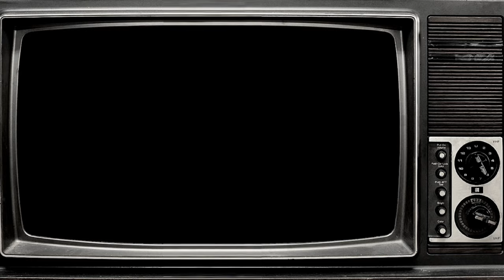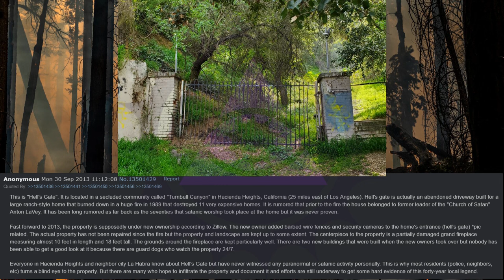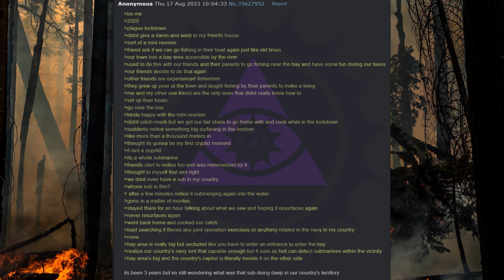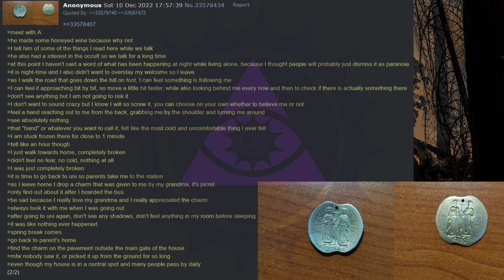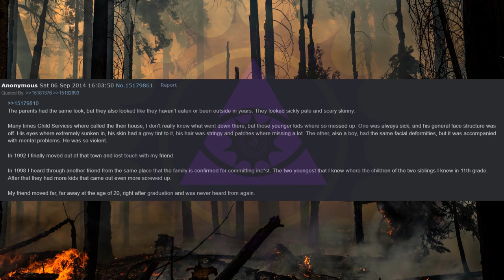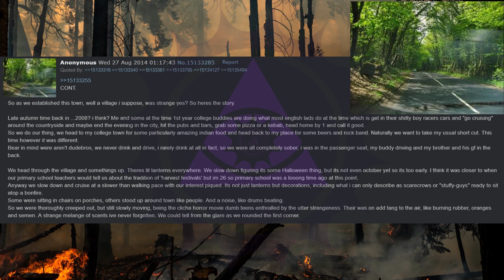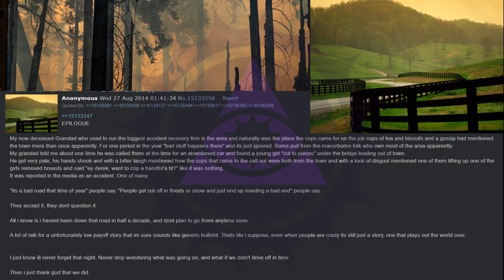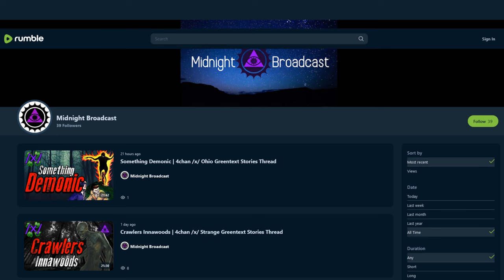Secluded Communities | 4chan /x/ Paranormal Greentext Stories Thread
Tonight on Midnight Broadcast, anons trespass into secluded communites.

00:00 Intro
00:20 The Brothers
03:13 Turnbull Canyon
04:50 ROMAN
07:40 Like the Old Times
09:38 The Charm
13:09 Edge of Town
14:49 Circle
17:45 Sweet Smell
19:34 Ritual Season
27:52 A Lesson Learned
31:40 Outro

Midnight Broadcast